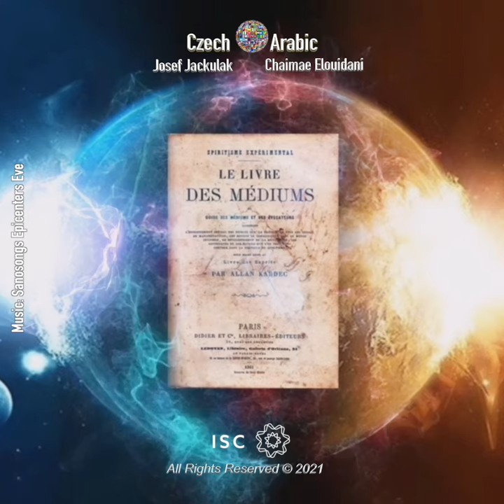160 LDM 6 - Ceco/Arabo